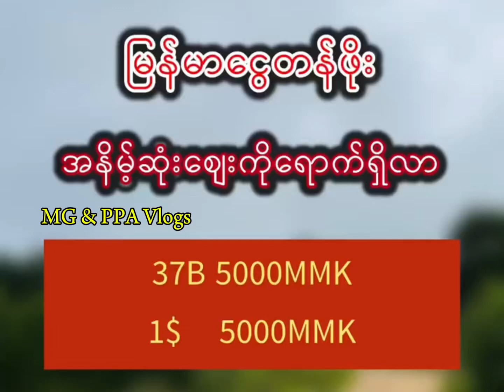မြန်မာငွေကျဆင်းသွားပြီ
မြန်မာငွေကြေးဟာ အနိမ့်ဆုံးကို ထိုးကျသွားပါပြီ